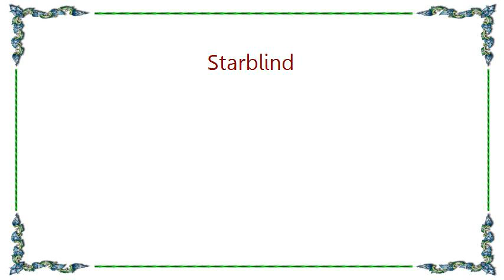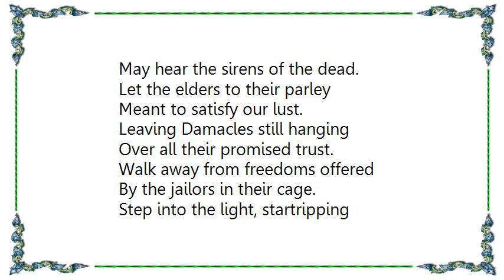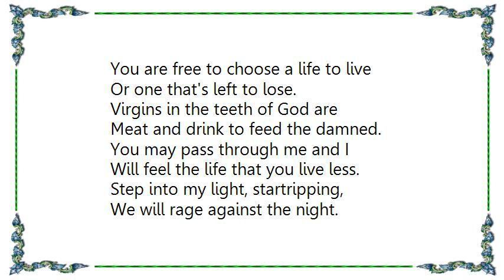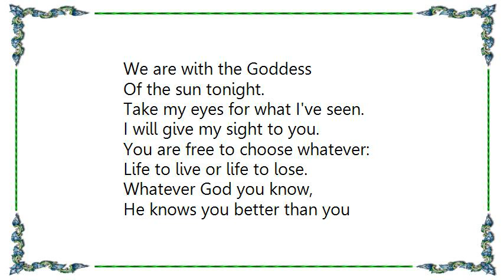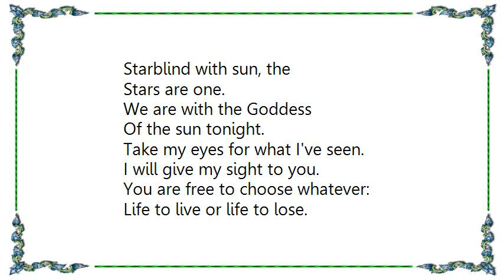Iron Maiden - Starblind Lyrics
[Lyrics Iron Maiden - Starblind]
Take my eyes, the things I've seen
In this world coming to an end.
My reflection fades, I'm weary
Of these earthly bones and skin.

You may pass through me and
Leave no trace, I have
No mortal face.
Solar winds are whispering,
You may hear me call.

We can shed our skins and swim
Into the darkened void beyond.
We will dance among the world
That orbit stars that aren't our sun.

All the oxygen that trapped us in
A carbon spider's web.
Solar winds are whispering, you
May hear the sirens of the dead.
Let the elders to their parley
Meant to satisfy our lust.
Leaving Damacles still hanging
Over all their promised trust.

Walk away from freedoms offered
By the jailors in their cage.
Step into the light, startripping
Over mortals in their rage.

Starblind with sun, the
Stars are one.
We are the light that brings
The end of night.
Stars are one.
We are with the Goddess
Of the sun tonight.

The preacher loses face
With Christ.
Religion's cruel device is gone.
Empty flesh and hollow bones
Make pacts of love but die alone.
The crucible of pain will forge the
Blanks of sin, begin again.
You are free to choose a life to live
Or one that's left to lose.

Virgins in the teeth of God are
Meat and drink to feed the damned.
You may pass through me and I
Will feel the life that you live less.
Step into my light, startripping,
We will rage against the night.

Walk away from comfort offered
By your citizens of death.

Stars are one.
Stars are one.

Take my eyes for what I've seen.
I will give my sight to you.
You are free to choose whatever:
Life to live or life to lose.

Whatever God you know,
He knows you better than you
Believe.
In your once and future grave
You'll fall endlessly deceived.

Look into our face reflected in the
Moonglow in your eyes.
Remember you can choose
To look but not to see and
Waste your hours.

You believe you have the time
But I tell you your time is short.
I see your past and future, all the
Same, and it cannot be bought.

Stars are one.
Stars are one.

Believe.

With Christ.